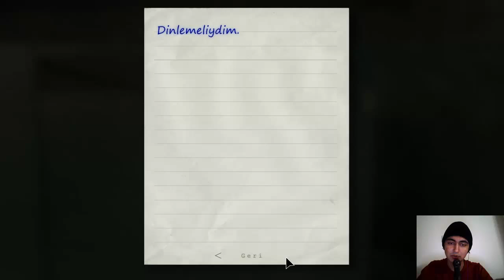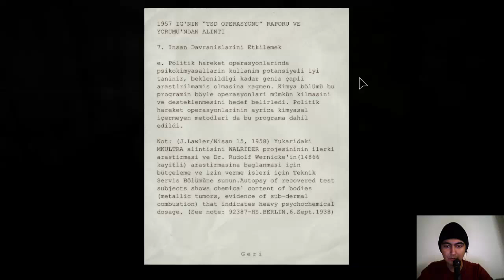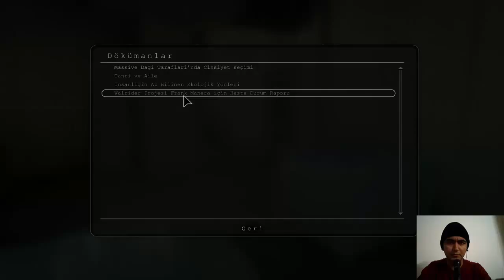Outlast Whistleblower Bölüm 3- DOYMAYAN ABBAS BAĞLASAN DURMAZ